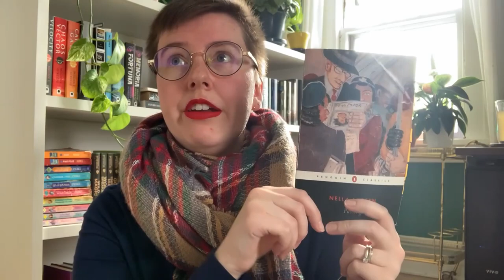Passing by Nella Larsen | Page to Screen Discussion [CC]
0:00 Intro
0:50 Novella
7:09 Film
15:12 Conclusion